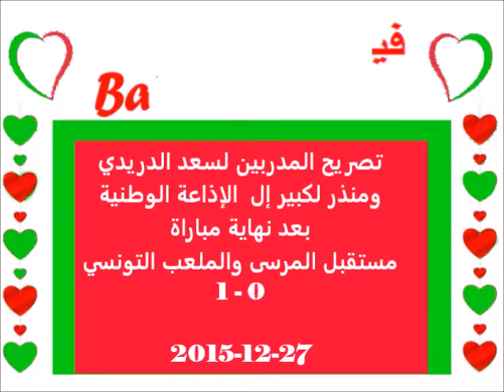تصريح لسعد الدريدي ومنذر الكبير بعد نهاية مباراة المرسى والبقلاوة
تصريح مدربي البقلاوة والمرسى للإذاعة الوطنية  بعد نهاية المباراة بفوز المرسى 1-0ذ
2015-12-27